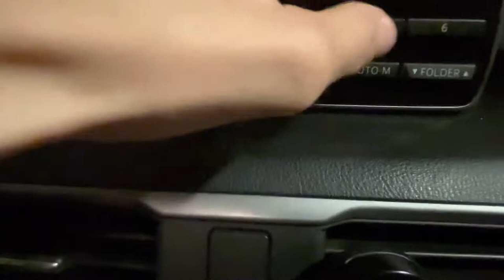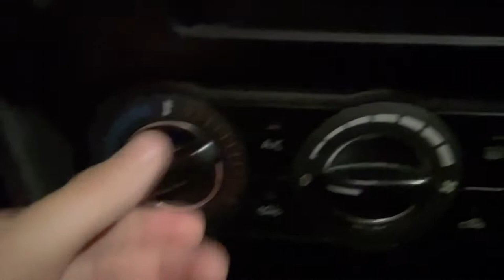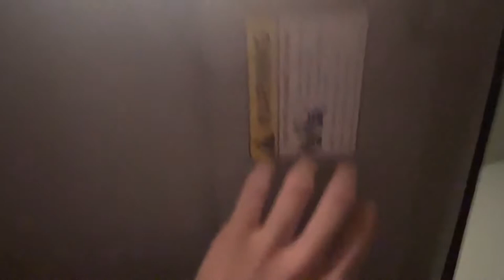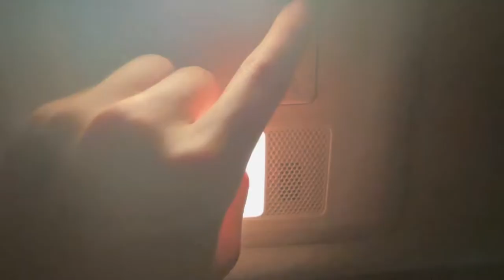ASMR Wrecked Car (Tapping, Scratching, Visual Triggers) 😴 NO TALKING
FYI I am fine and the wreck was entirely not my fault. The visual triggers of the hand coming at the screen all go to Eevy Asmr so all credit to her on that!